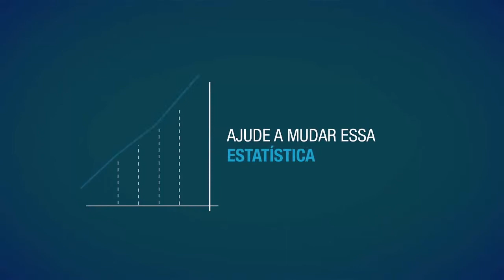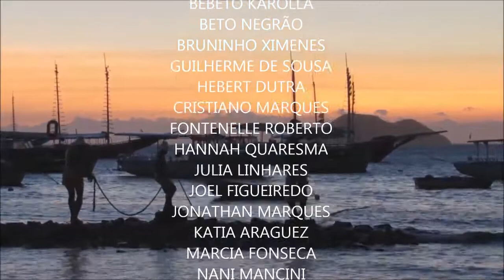Desfile Cívico de Armação dos Búzios